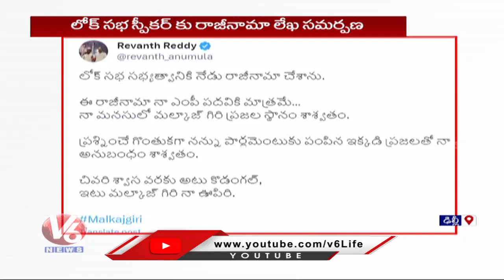CM Revanth Reddy Emotional Tweet After Resigning As MP | Delhi | V6 News